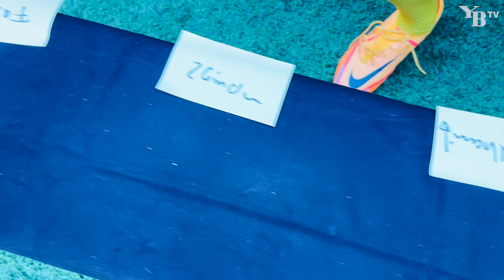«Behind the Scenes» beim Teamfoto 2022/23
Fototermin im Wankdorf: Wenige Tage vor dem Saisonstart wurden im Wankdorf das neue Teamfoto sowie Einzelportraits gemacht.